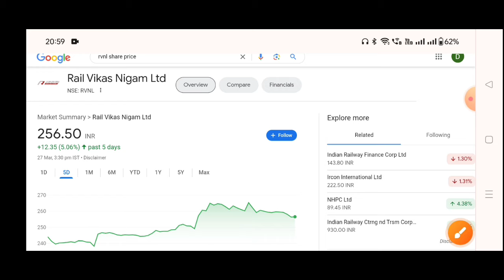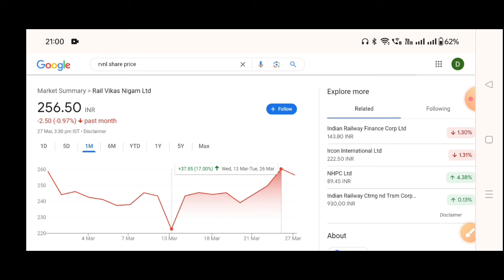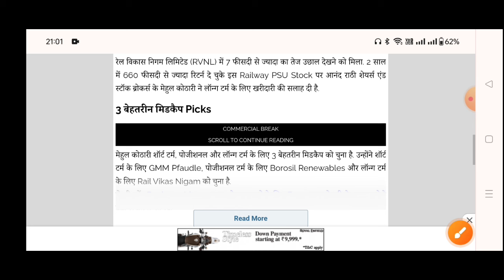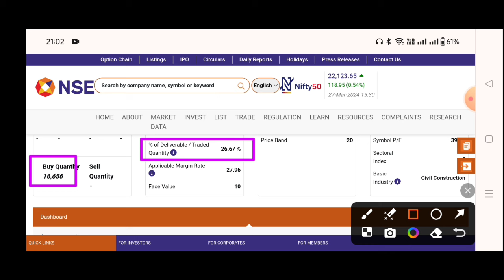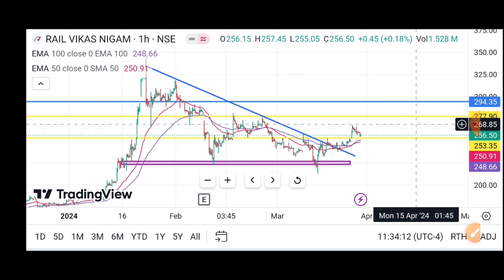Rvnl Share Target🎯 | Rail Vikas Nigam Ltd Share | Rvnl Share Latest News, Rail Vikas share today